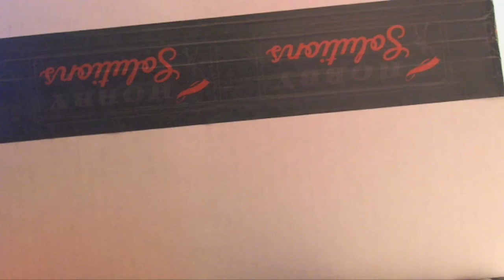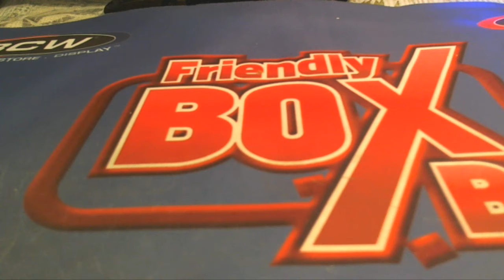2017 Gridiron Warriors Full Size Autographed Helmet ID PYTGIW539